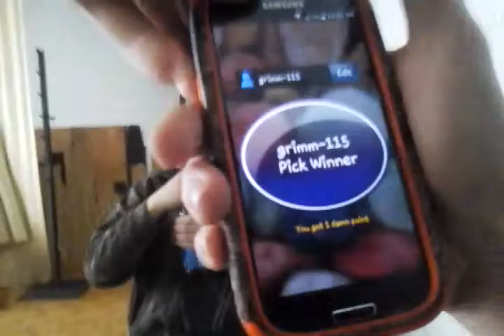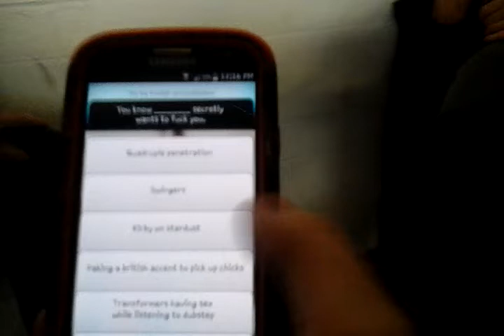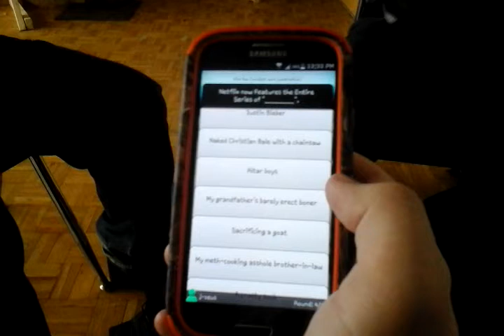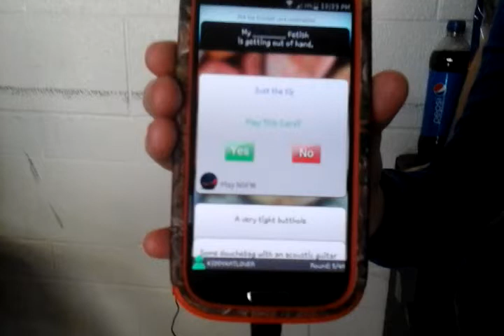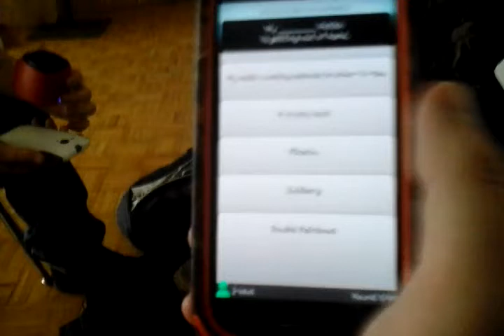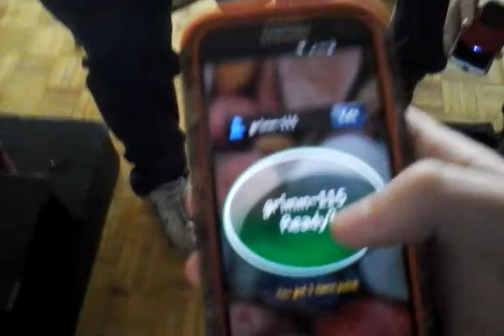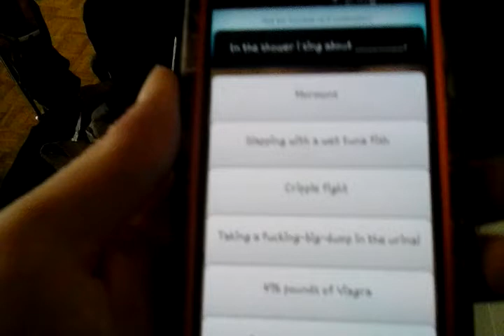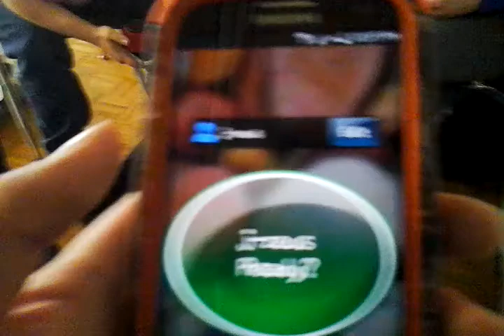Almost against humanity ★☆★ part 2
The game continues to play :)
~Warning~
The vilence and swaring continues. So you are worned.